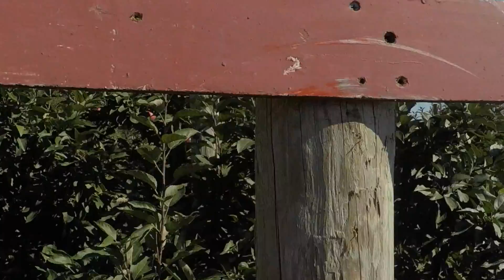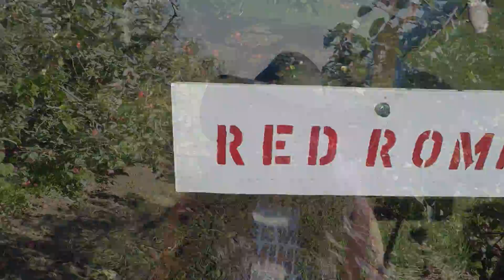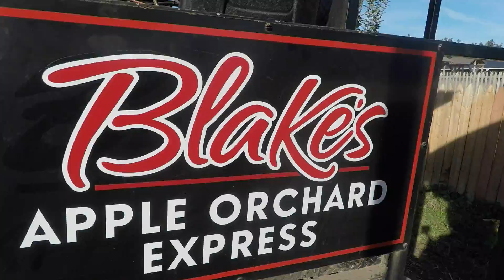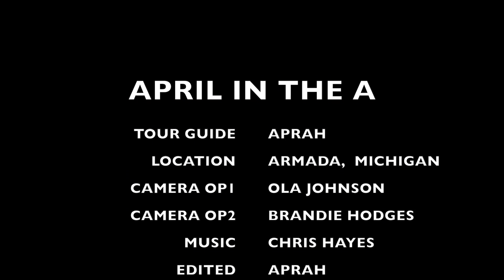APRIL IN THE A— ARMADA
If you don’t find yourself at a CIDER MILL during Michigan’s autumn months, I’m judging you. Today I decided I’d toss these apples back to a few weeks ago when I visited BLAKES APPLE ORCHARD in 🍎ARMADA🍏and took advantage of all the fall-tastic options this midwestern destination has to offer. There are​ so many exciting things to do, eat, drink and experience here.